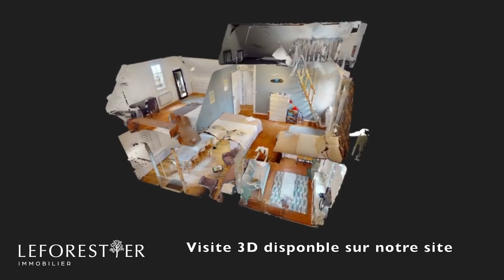Maison de bord de mer avec gîte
(we speak English)